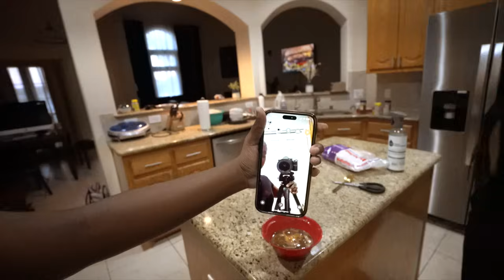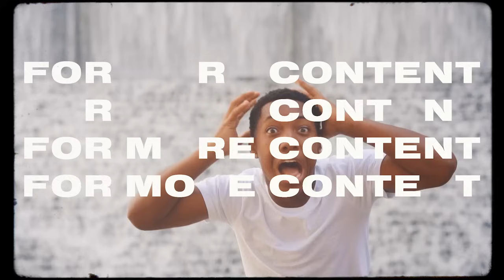THROWDOWN THURSDAY... OUR Family is BROKEN💔